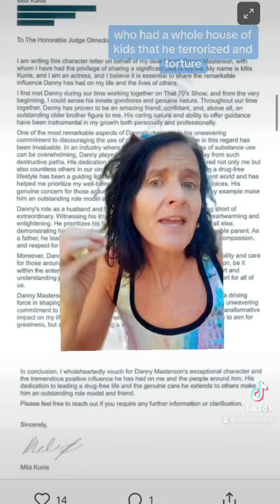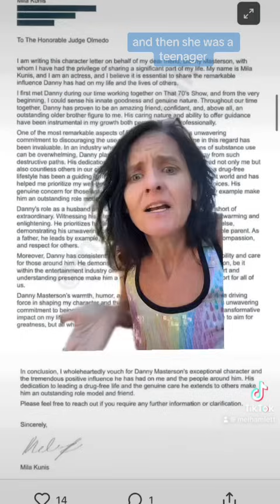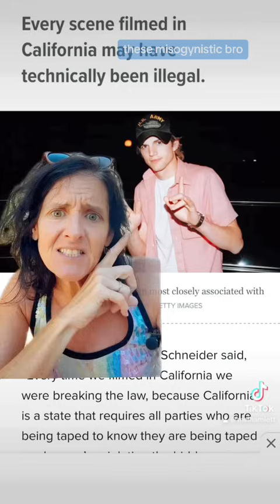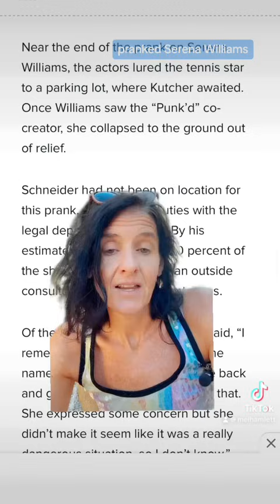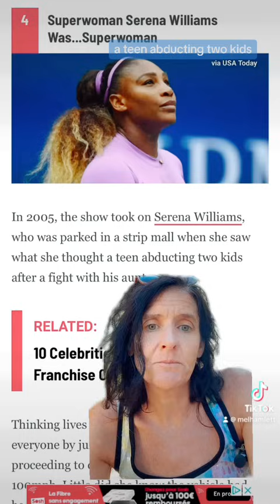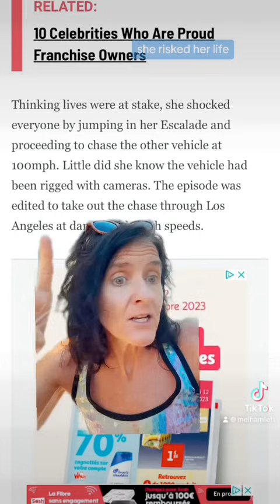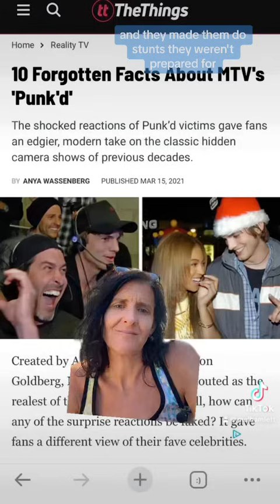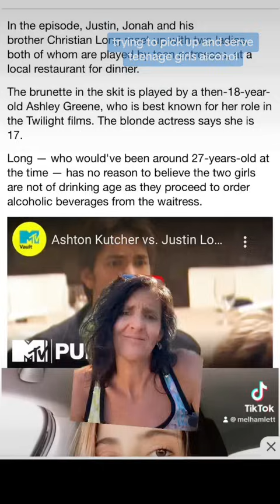Ashton Kutcher is the perfect example of why men can’t be trusted